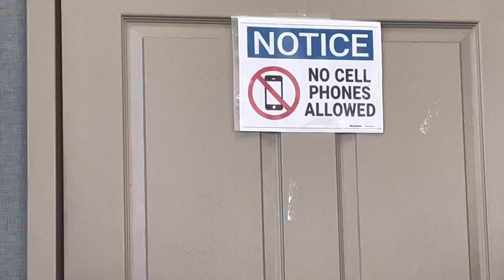Jaw-Dropping Transformation: Before & After Dental Visit + Fresh Haircut - Vlog Episode 4 | Tazzie H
In this video, I share my jaw-dropping transformation from the dentist's chair to a fresh haircut! You won't believe what happened next!

Video Title: Jaw-Dropping Transformation: Before & After Dental Visit + Fresh Haircut - Vlog Episode 4 | Tazzie H

This video concerns Jaw-Dropping Transformation: Before & After Dental Visit + Fresh Haircut - Vlog Episode 4. But It also covers the following topics:

Daily Vlog
Life Update
Personal Journey

✅  About Tazzie H.

The official channel of Tazzie H, sharing my art through music production and giving a lil insight into my life with vlogs and behind-the-scenes. Welcomes To The Pack 🐺